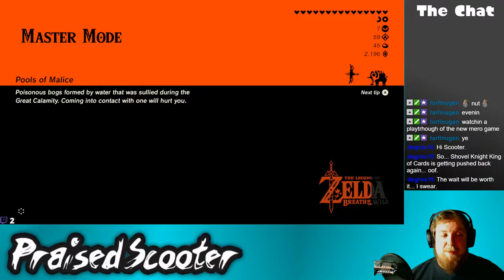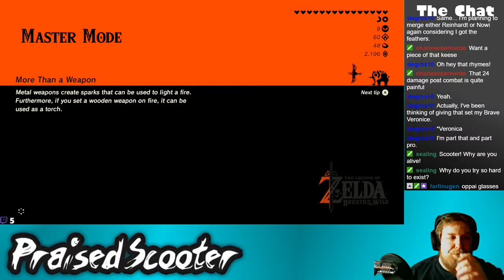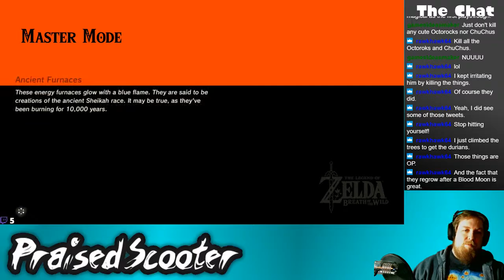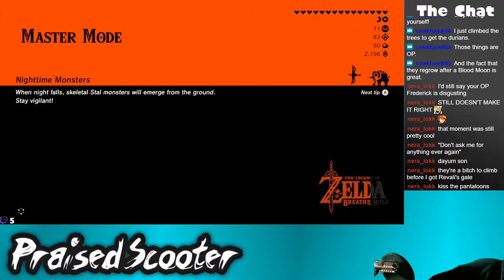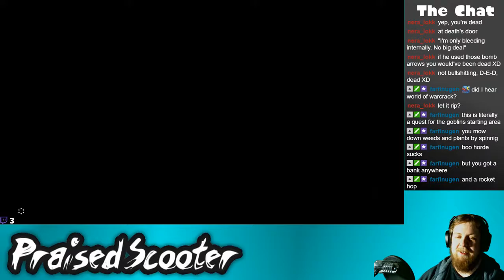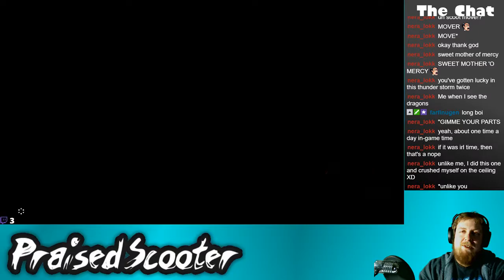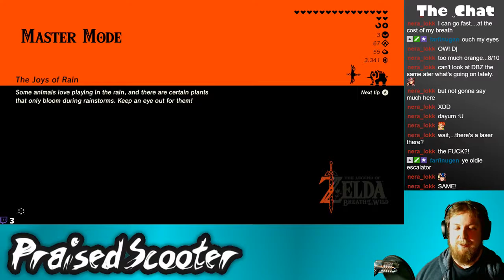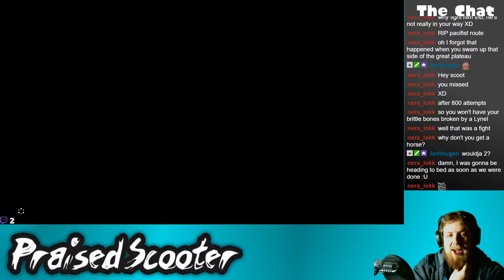Master Jungle Boy - 2/18/2019